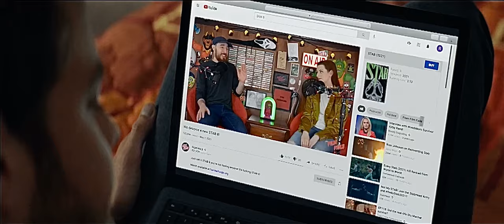Scream (2022) - Dead Meat cameo